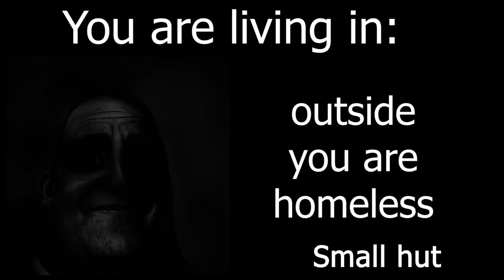Mr incredible becoming canny (Pov: you are living in)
All variants of this meme will end soon and we need new memes!!! Send in the comments the names of what you want to see in the next issue!

mr incredible meme dancing, mr incredible meme template,, mr incredible meme song, mr incredible meme original,
dark, incredible meme, , robert parr bob, mr incredible void, scary, creepy, incredibles,mr. incredible, mr incredible original black and white,
mr incredible skull meme, you find your mom, pov meme, good ending, good end.